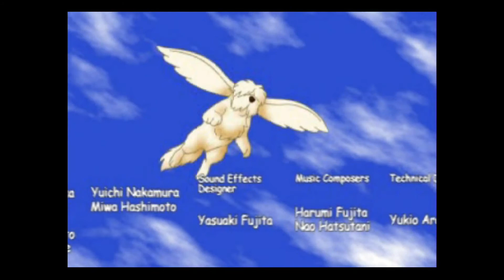Tomba All Cutscene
All Cutscenes from Tomba!